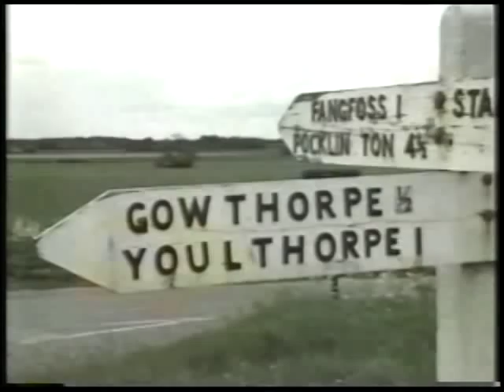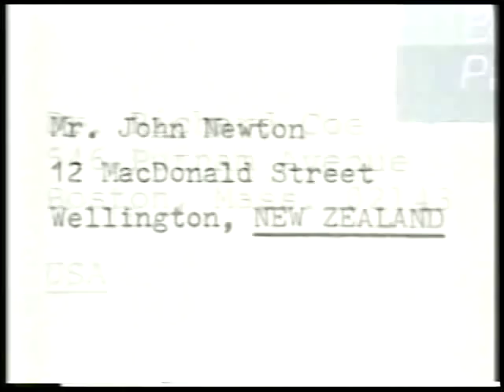The North Riding of Yorkshire